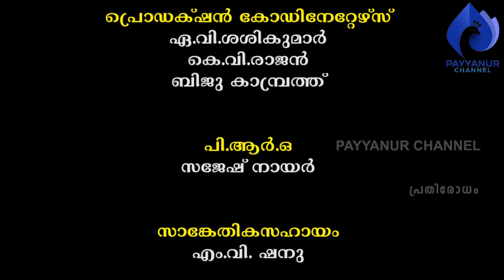ഏഴിമലയിലെ കരിങ്കല്‍ ശില്പികള്‍: ഒന്ന് payyanurchannel കരിങ്കല്‍പ്രതിഷ്ഠകള്‍